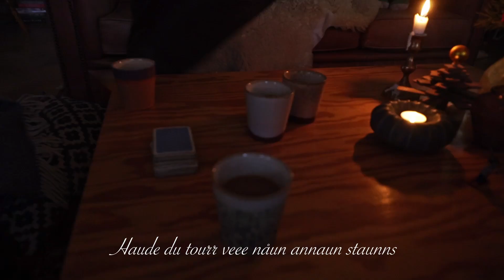Ehmm...God Jul...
Så att eh.. God Jul.  I denna vlogg testar jag mig igen och sen är det jul.

Jag frilansar som fotograf, både stilla och rörlig bild. Sen är jag också utbildad ljudtekniker. Om ni behöver/vill göra film eller behöver en assistent till något jobb så tveka inte att höra av er!

Ring eller mejla!

Följ mig!